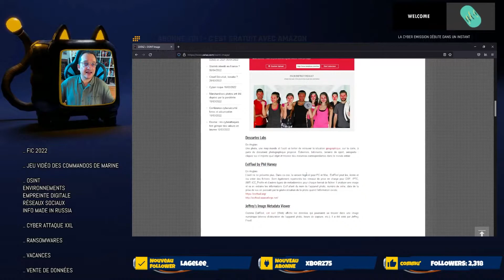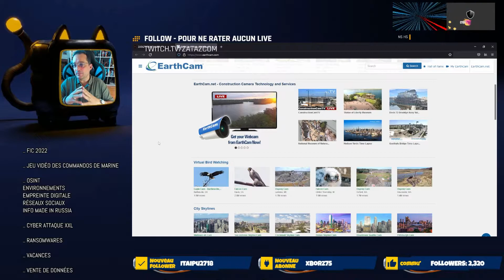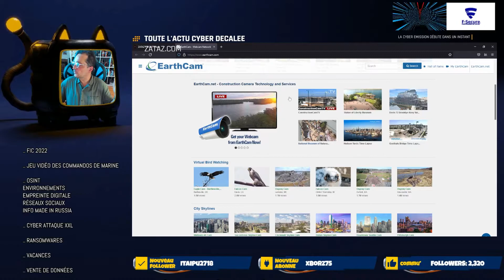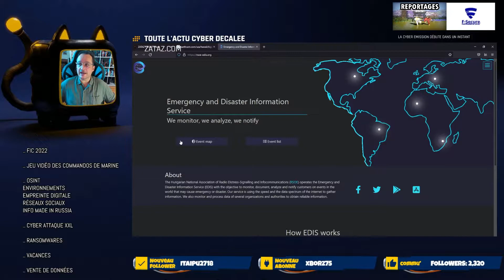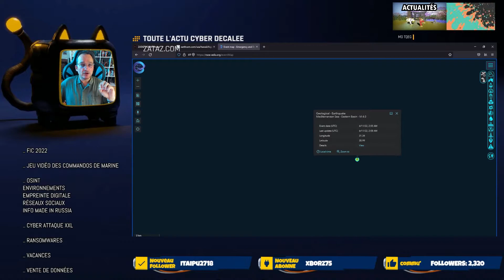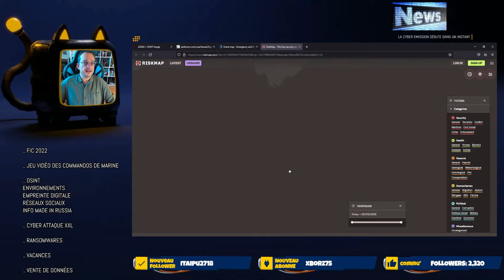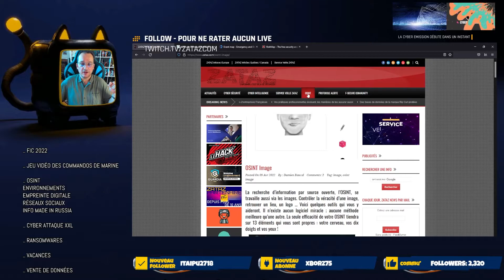OSINT : retrouver des infos sur une personne via son environnement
Toutes les infos hacking, cyber sécurité et high-tech décalées sur zataz.com